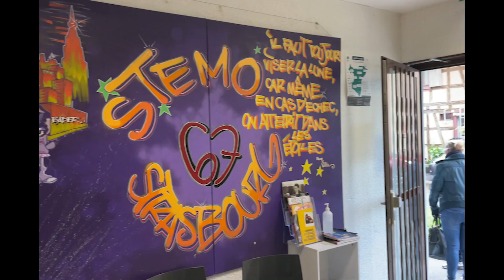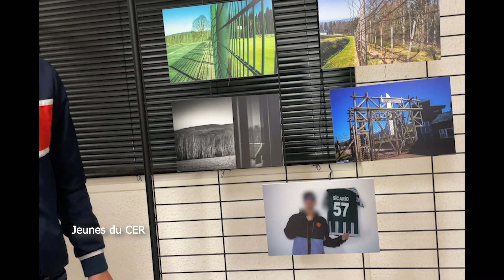Vernissage du CER Le Climont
Vidéo de présentation du vernissage des photos réalisées par les jeunes du CER Le Climont de l'association ARSEA